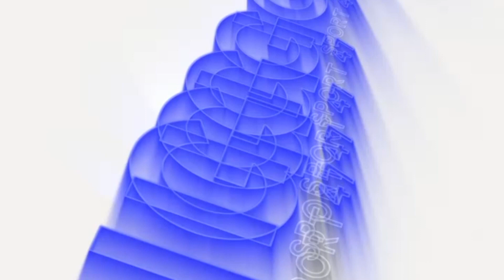Tolentino vs K Sport Montecchio 1-1 (Eccellenza Marche)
Reti: 44' Magnanelli rig. (KSM); 52' Bracciatelli (TOL)